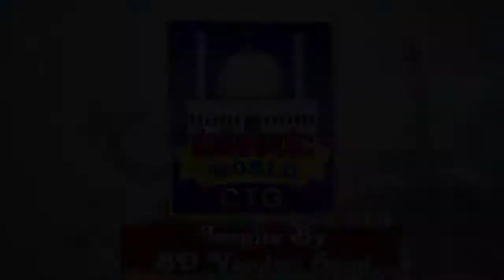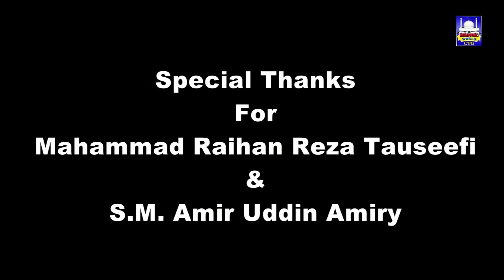Baga Modina_Mohammad Golam Mohiuddin Qadri_islamic World ctg